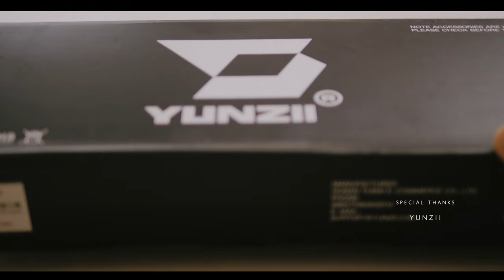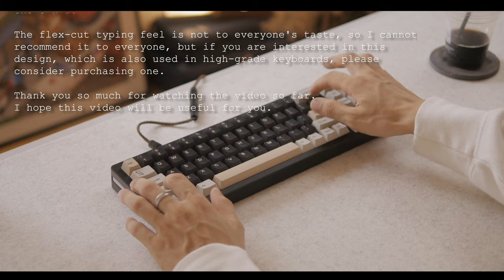YUNZII「AL71」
Chapter:
00:00 Intro
00:10 Unboxing
00:14 Package Contents
01:08 Keycaps, Switches & Stabilizers
01:58 Structure
03:59 Backlight
05:30 Sound Test
06:14 Review